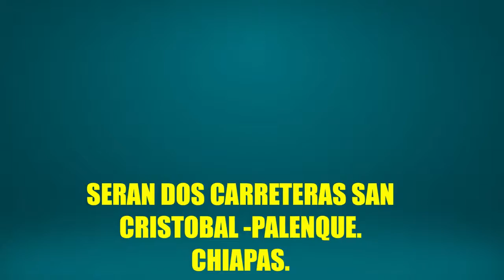SERAN DOS CARRETERAS SCLC-PALENQUE, DICE GOBIERNO DE CHIAPAS